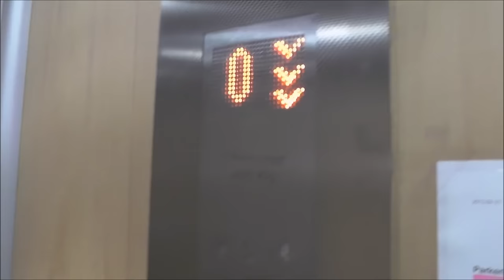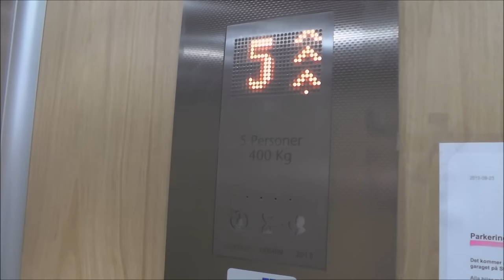KONE MaxiSpace Elevator @ Storvretsvägen 92, Huddinge